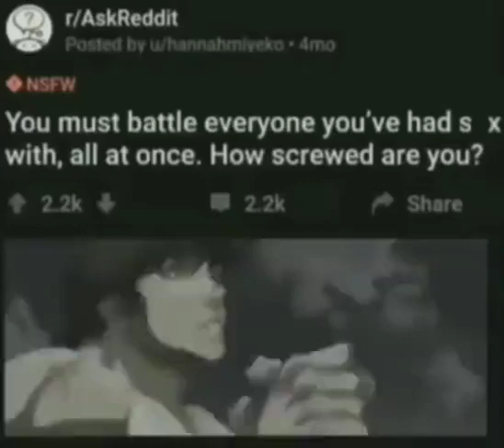battle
silly fact: the idea and initial development of reddit originated with at the time college roommates steve huffman and alexis ohanian in 2005.